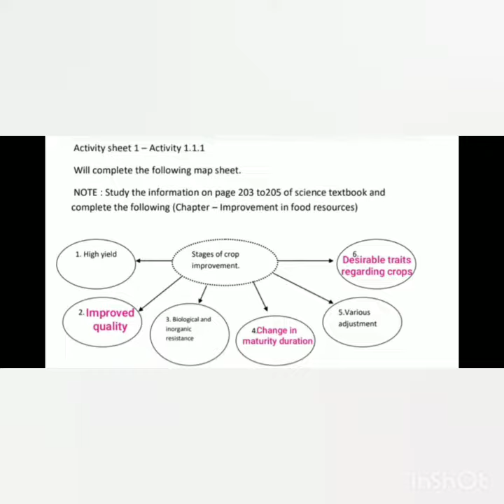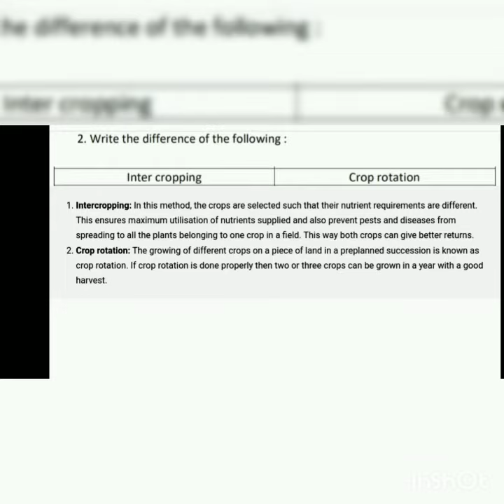9ᴛʜ ꜱᴛᴀɴᴅʀᴇᴅ ᴋᴀɪʟᴋᴀ ᴄʜᴇᴛʜᴀʀɪᴋᴇ ꜱᴄɪᴇɴᴄᴇ ᴇɴɢʟɪꜱʜ ᴍᴇᴅɪᴜᴍ ɪᴍᴩᴏʀᴠᴇᴍᴇɴᴛ ɪɴ ꜰᴏᴏᴅ ʀᴇꜱᴏᴜʀᴄᴇꜱ ✨️👍